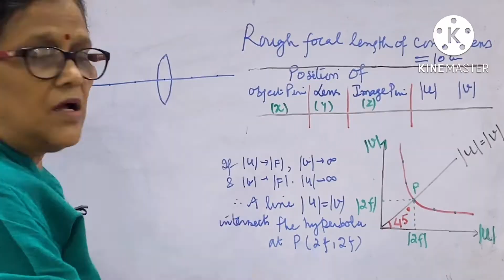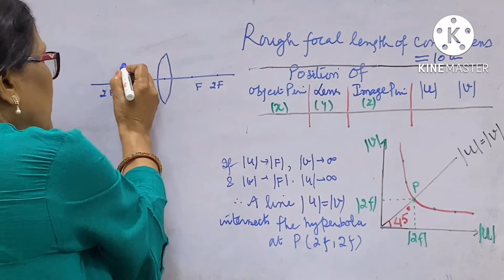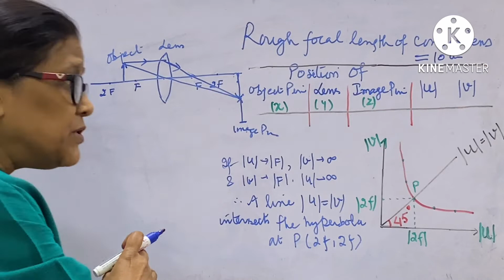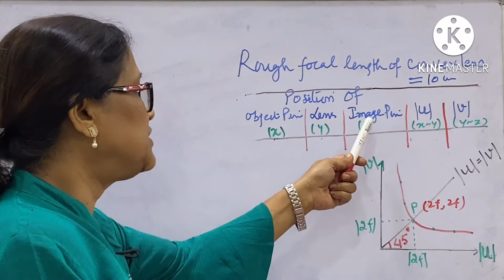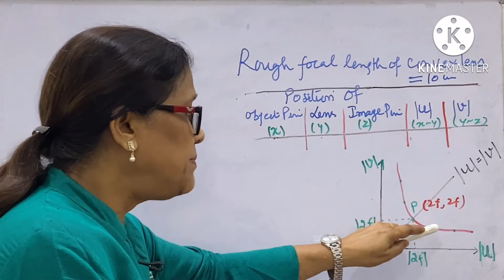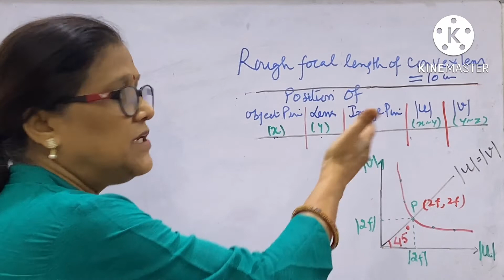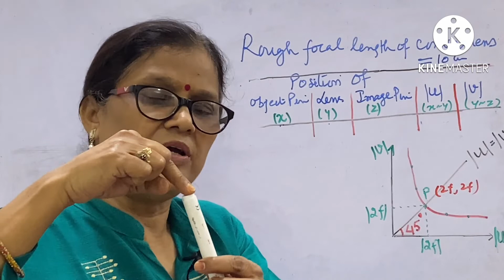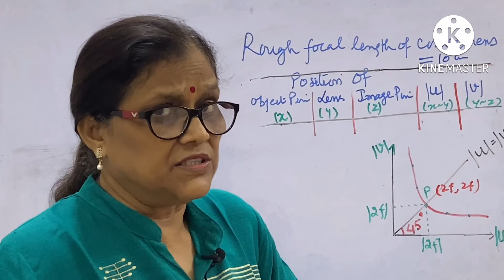How to find focal length of convex lens by uv graph method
physics,class12,ray,optics,optic,focallength,focal,length,prakash,optcal,opticalbench,objectpin,imagepin.How to find focal length of convex lens by uv graph method | uv method to find focal length
find focal length of convex lens by uv graph
Welcome to Physics Made Easy by Devina Tiwari
Physics for Class11/12 /JEE /NEET /Olympiad aspirants